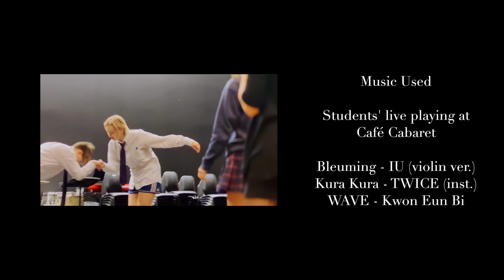"Spotlights" EP.03: Blooming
We all bloomed under the Spotlight this year.
(also at 1:46 it's supposed to be 2023 not 2022) (i cannot forgive myself for this typo)

Kura Kura (instrumental) - TWICE
WAVE (instrumental) - Kwon Eun Bi